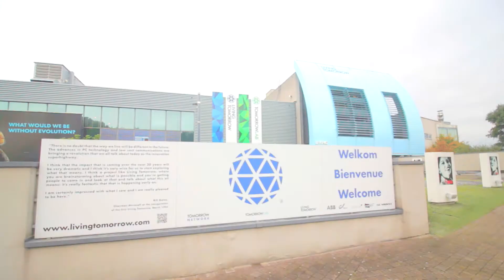WIF/ Brussels - Giselle Rufer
Giselle Rufer - President and CEO DELANCE - Swiss watches for women